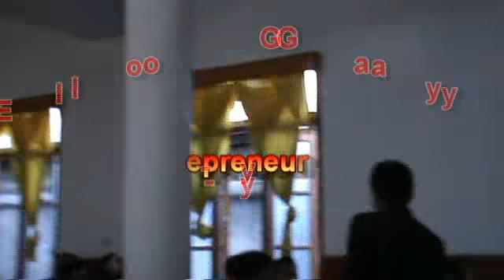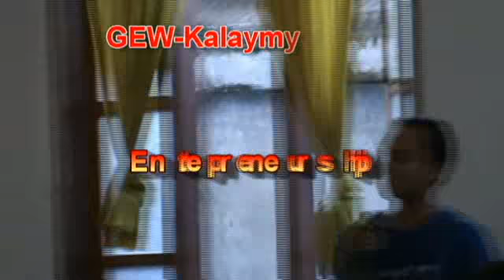GEW-Kalaymyo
GEW- Kalaymyo Workshop memo for 2016 & 2017